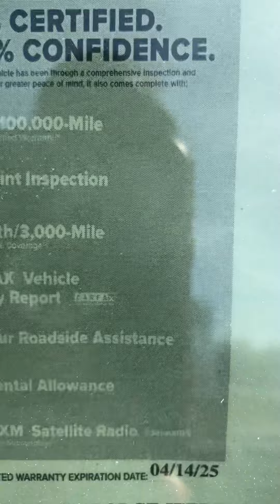The hottest 392 Charger you see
2017 Dodge Charger 392 Daytona ready for spring let’s get it 😆😆